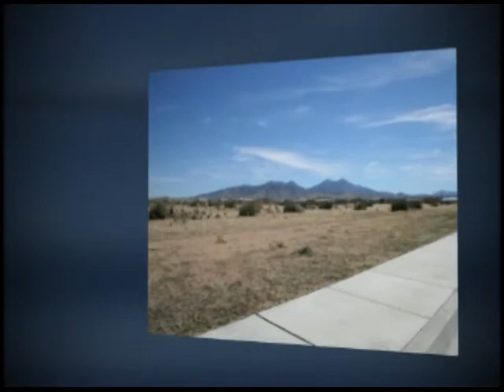50 Acres of Commercial Real Estate at Airway and Bank - Mohave County Real Estate for sale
50 Acres of Commercial Real Estate at Airway and Bank

Located on the Northwest corner of Airway Avenue and Bank Street, This is one of the largest C-3 parcels available in the City of Kingman.

It has excellent traffic counts on both streets, making it an ideal location for big box store, retail shopping center, or many other uses.

Two parcels which can be sold together or separately.

Parcel 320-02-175 is 35.18 acres. Parcel 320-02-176 is 15.75 acres.

This is a Bank owned property with no SPDS available.